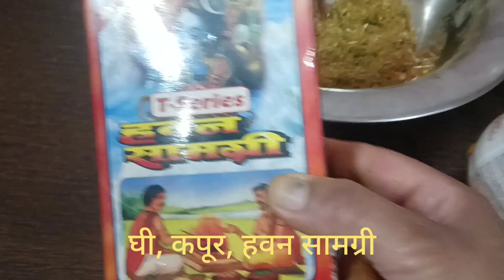पूजा के फूलों से बनाये सुगंधित धूप herbal dhupbati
पूजा के फूलों से बनाये सुगंधित धूप, herbal dhup bati

herbal dhup

        flowers, cow dung, ghee, kapoor, hawan samgri,